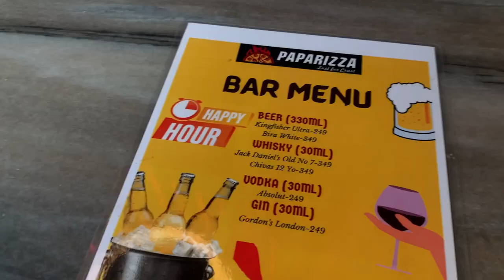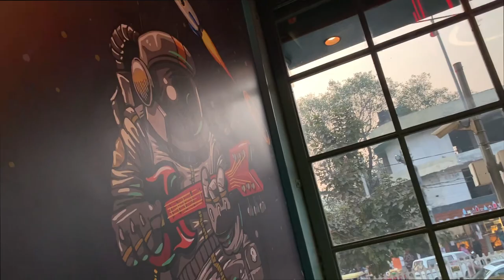GOD FATHER CHEESY PIZZA🍕 | BIGGEST PIZZA | CHEESY FOOD ITEMS | LASAGNE | MYFOODCRUSHH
Price: pasta -330
Pizza: ₹1000 approx
Brownie: 250